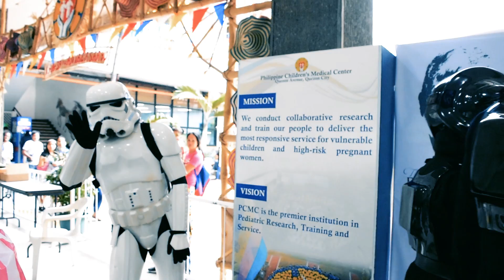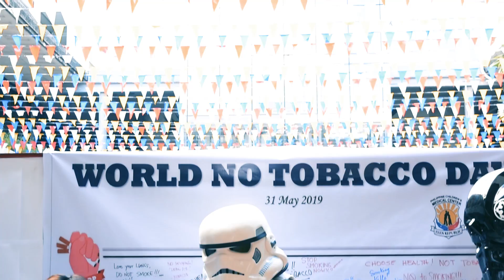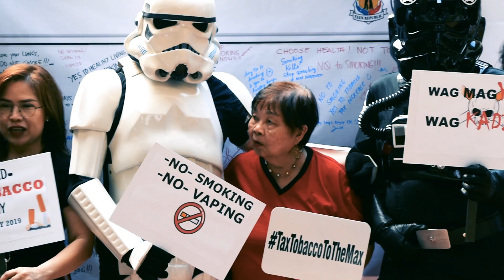PCMC Troop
Bad guys doing good!

Music :  Sunflower (Acoustic) - Post Malone  Swae Lee (Cover by Adam Christopher  Alex Farley)